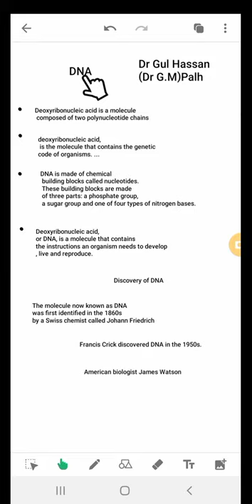DNA ? Lecture by Dr Gul Hassan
By Dr Gul Hassan